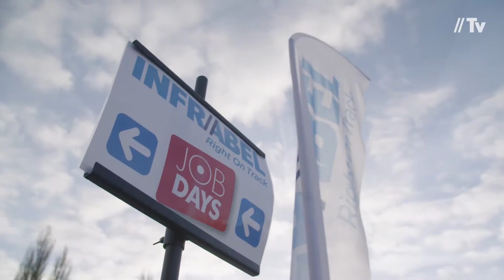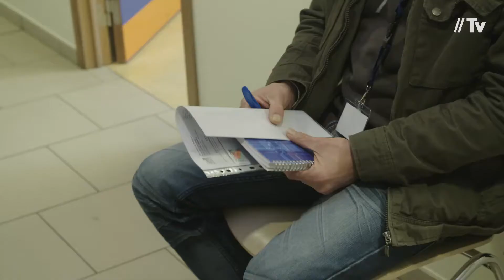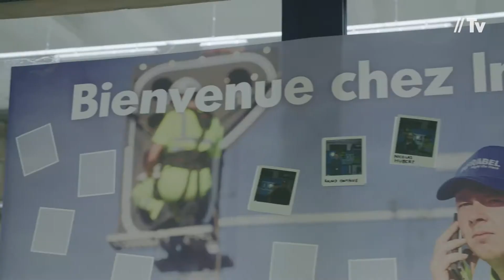Eerste Infrabel Job Days in Wallonië: Ronet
- In het weekend van 17 en 18 november hebben we in het LCI van Ronet de eerste Job Days in Wallonië georganseerd. Deze editie was een schot in de roos, want meer dan 600 geïnteresseerden kwamen langs in het LCI om onze activiteiten te ontdekken en direct te solliciteren. Bovendien mochten we ook Waals Minister-President Willy Borsus en Minister van Mobiliteit François Bellot verwelkomen.